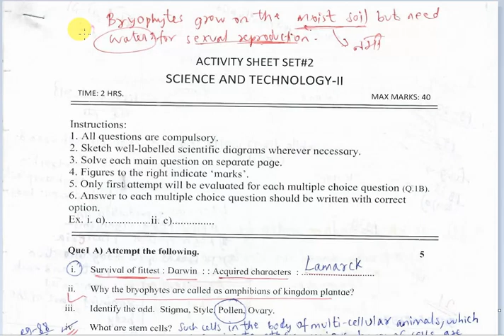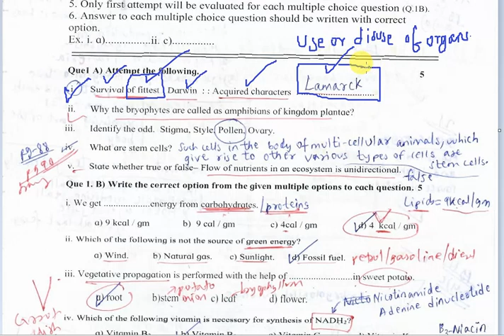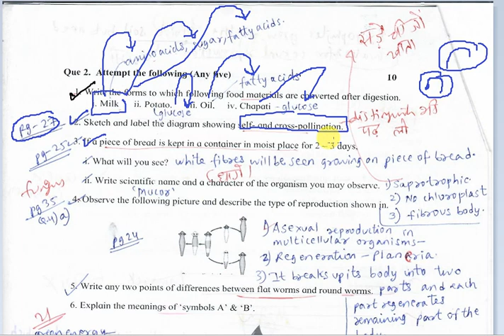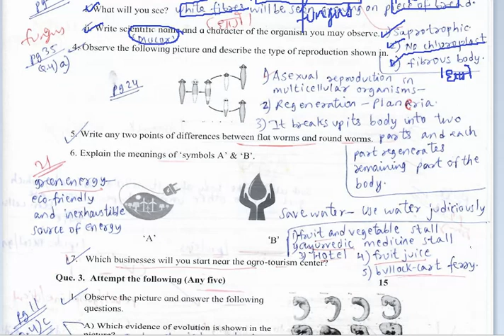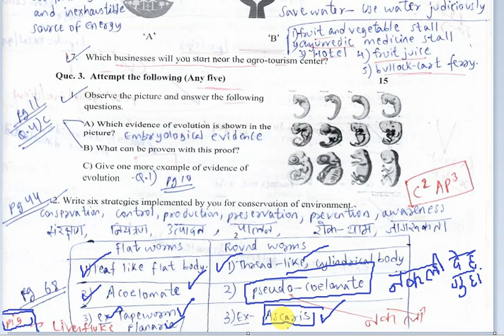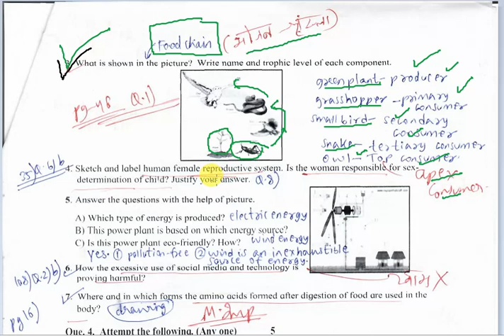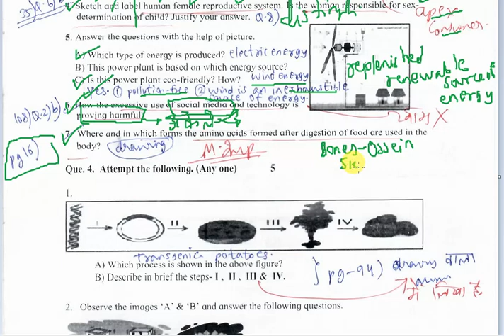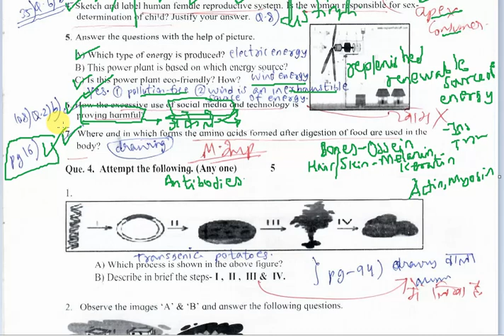Science 2 / Important revision / practise paper 2